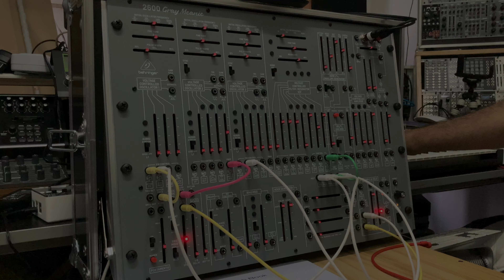210930 behringer 2600